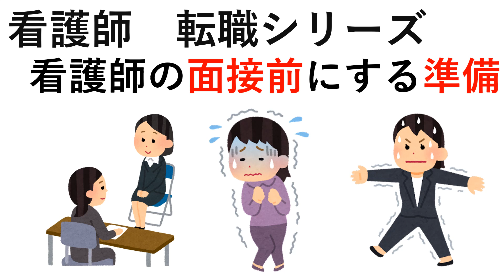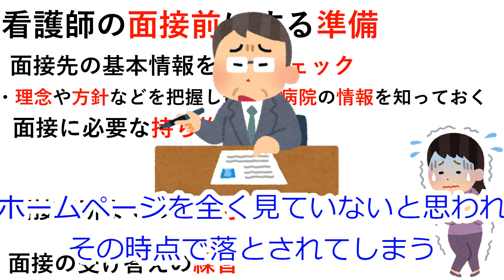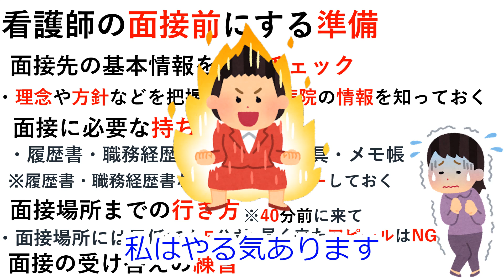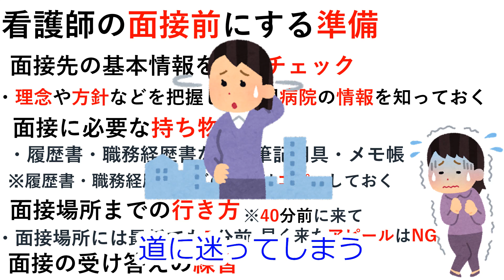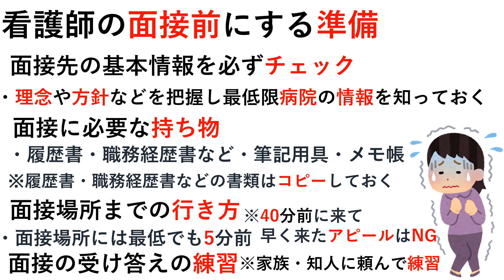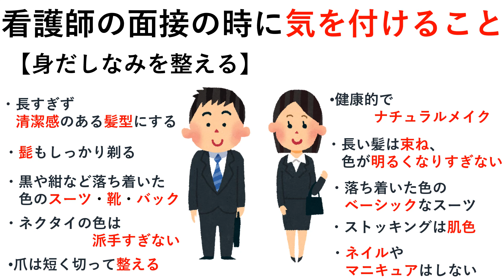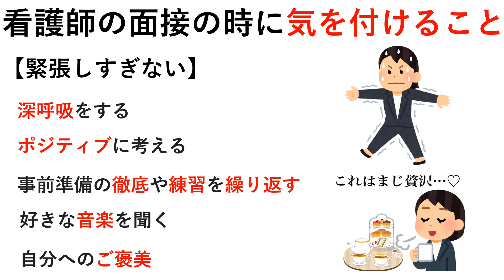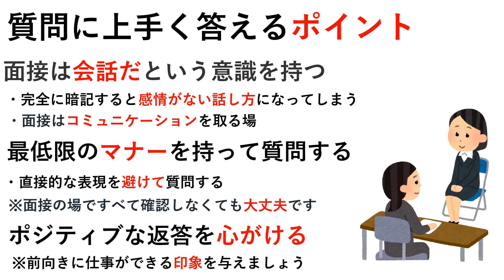看護師必見！面接前に必ず知っておきたい準備ポイント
今回は「看護師必見！面接前に必ず知っておきたい準備ポイント」というテーマでお送りいたします。面接前の準備が合否を左右することも少なくありません。そこで、面接に臨む前に知っておきたい具体的なポイントを詳しく解説します。これで面接の不安も解消！看護師の皆さん、必見です！

note:「看護師転職ガイド」は、
看護師が理想の職場を見つけるための実践的アドバイスを提供します。
『看護師 面接 良く聞かれること100』の特典が付いてきます

新卒や未経験看護師向けの転職ガイドnote（特典あり）

地域や施設で働きたいための転職ガイド

看護師がうつ病になった時の転職戦略

高収入・好条件を勝ち取る戦略ガイド

✅LINE追加で下記の看護師さん向け
      電子書籍5大特典プレゼント

✅新人看護師　1年目の過ごし方　10の悩み解決法
✅看護師さんのための感染対策マニュアル
✅実習で困らないための 看護過程展開のやり方
✅看護師さん専用　転職ガイド
✅看護師　面接対策講座　質問集

看護師さん向け電子書籍

看護師転職マスタープラン: 高収入・好条件を勝ち取る戦略ガイド

看護師の『悩み』を『成長』につなげるためのオンラインセミナー

【公式メディア】